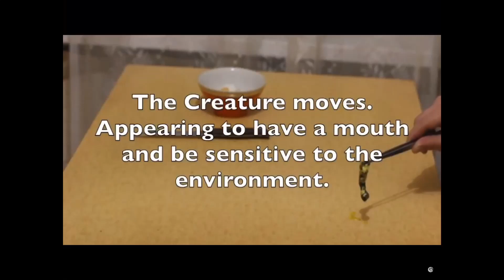Don’t spit on humans, or else...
This is just a creature made from jizzing in a egg and letting a creature form in the egg for 30 days, it’s like you child.